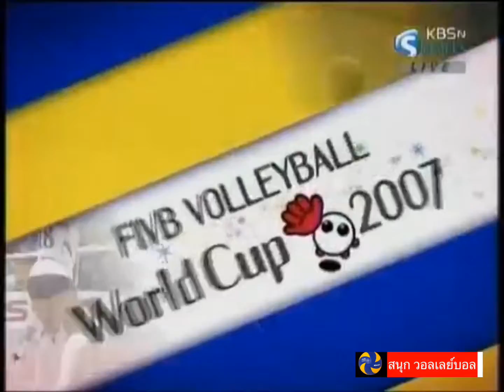ไทย Vs สหรัฐอเมริกา : FIVB เวิลด์คัพ 2007 เซ็ทที่2/4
การแข่งขันวอลเลย์บอลหญิง World Cup 2007
ระหว่าง ทีมชาติไทย พบ ทีมชาติสหรัฐอเมริกา

☑️จัดทำขึ้นเพื่อความบันเทิงในการรับชมกีฬาวอลเลย์บอล
☑️ผิดพลาดประการใด ขออภัยมา ณ ที่นี้

ขอบคุณสำหรับทุกการติดตามรับชม
อย่าลืมกดLike และ Subercribe ให้แชนแนลด้วยนะครับ